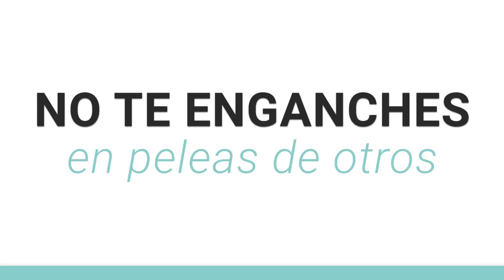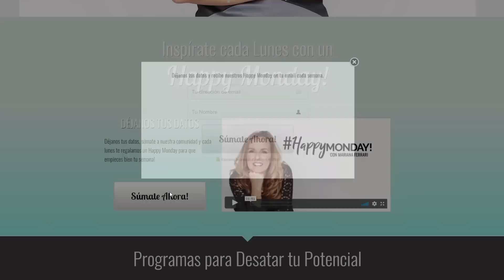Relaciones Tóxicas: 5 Tips para Manejarlas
HappyMonday! En todas las áreas de la vida nos podemos encontrar con gente que nos drena la energía y que en su presencia no nos sentimos libres de ser quienes realmente somos. En el trabajo, este tipo de relaciones son especialmente complicadas, porque es bastante habitual sentir que la única forma de resolver esa relación es yéndote, y muchas veces no tienes esa posibilidad.

Por ello, en este HappyMonday de hoy, hablamos de las relacionestoxicas , entre estas: la gente que es abusiva o cuando te hacen bullying , la gente que se queja de todo y que te drena la energía y la gente que es envidiosa y con frecuencia habla mal de los demás.

Tres tipologías de gente tóxica que parecerían, en principio ser complicadas de gestionar. Espero que este vídeo te sirva para poder acercarte a una solución y que vuelvas a sentir que tú tienes el poder de cambiar o gestionar tu realidad.

En el vídeo comento sobre el Barómetro Emocional que te puedes descargar gratuitamente yendo a , te ayudara a gestionar tus emociones.

Además, puedes dejarme tus comentarios sobre este vídeo donde seguimos la conversación después del episodio!